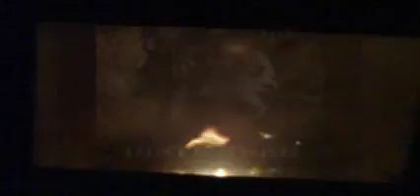Microwaving A Bunch Of Marbles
Experiment #70: Marbles

Originally Uploaded Jul 31, 2008 Total Views: 730

Marbles are glass. And apparently glass makes fire!

So what does happen when you put certain things, like marbles, in a microwave? Well, we here at BLH Productions want to find out and we take you along for the ride when we ask, "What Happens When You Microwave This?"